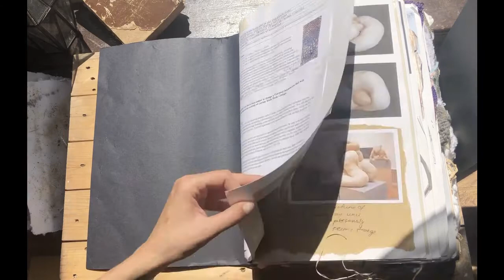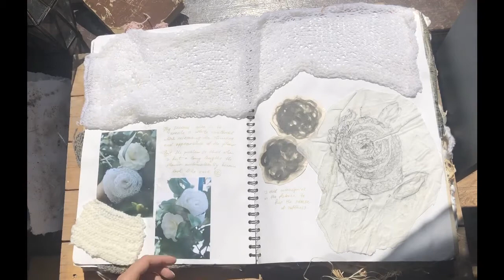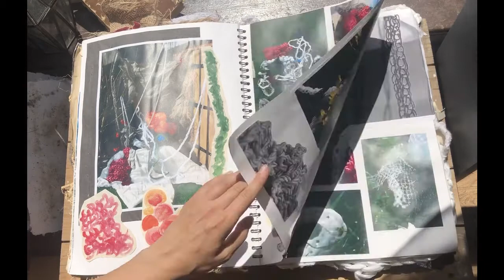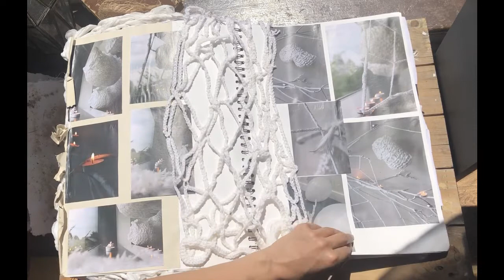BTEC Textile sketchbook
BTEC Textile sketchbook. mixed media.